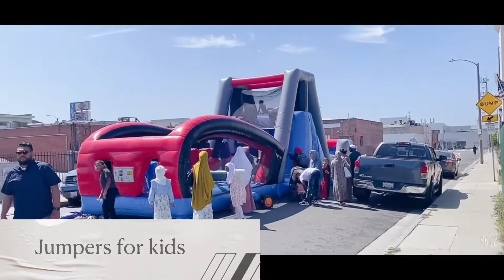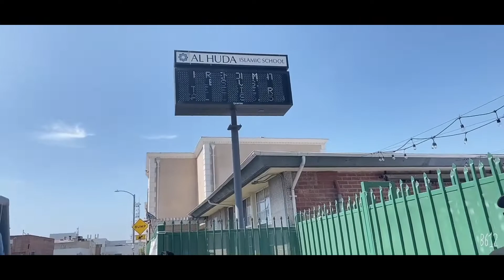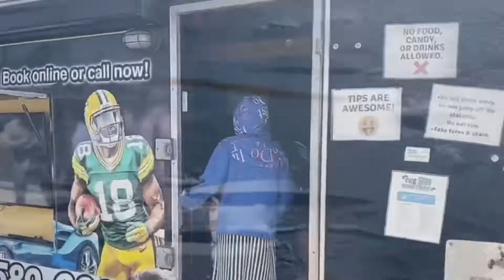Eid Al Adha celebration and carnival in California big fun namaz free breakfast jumpers lots of fun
Eid al-Adha is the second and bigger of the two main holidays celebrated in Islam. It honors the willingness of Ibrahim to sacrifice his son Ismail as an act of obedience to Allah's command

When asked about the origin of Eid al-Adha, The Prophet of Islam, Muhammad, is reported to have said, “It is a tradition that has come down to us from Abraham.” The Feast of Sacrifice dates from the historic event when Prophet Abraham was commanded by God, in a form of a dream vision, to sacrifice his son, Ishmail.